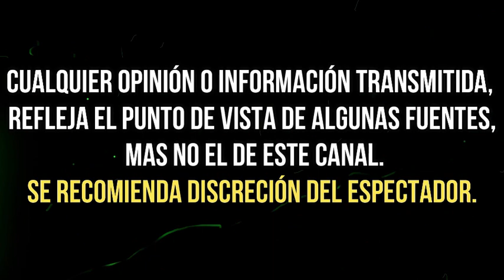ANAHI DERRITE las redes CON EMOTIVO MENSAJE a SU ESPOSO por ANIVERSARIO DE BODAS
La exactriz envió un emotivo mensaje a quien según ella, es el amor de su vida